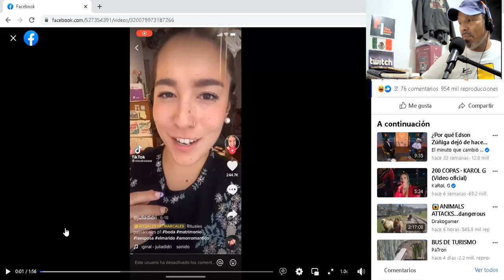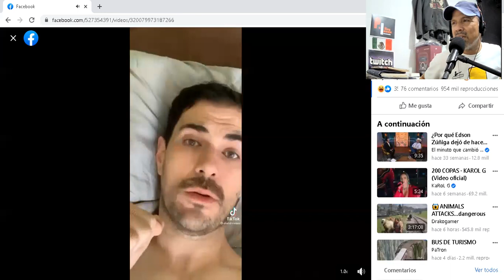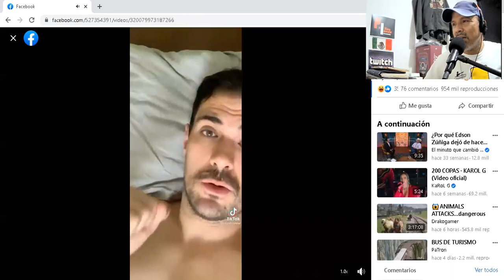Hombre le responde a FEMINISTA (el matrimonio es un ritual PATRIARCAL)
Gracias a los miembros:
Juan Antonio Fuentes Tena
Miau
Karla MC